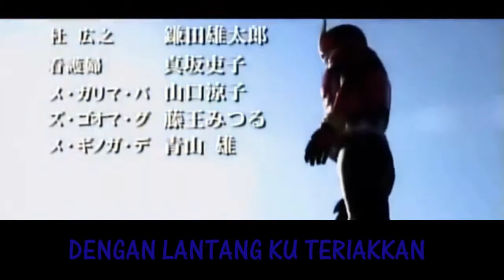Noah-Seperti Kemarin (Fanmade Ost. Masked Rider Kuuga)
Masked Rider Kuuga. Kebetulan dapat ide buat bikin fanmade ini. Sebenarnya udah pernah di upload tapi akunnya keblokir...